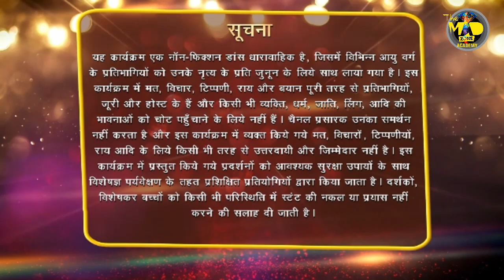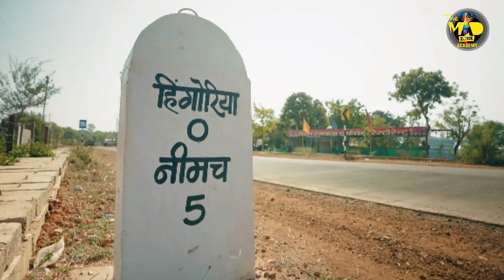DANCE DEEWANE SEASON 3 | EPISODE 1 | MADHURI DIXIT, RAGHAV JUYAL, DHARMESH, TUSHAR K | 27th FEB 2021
DANCE DEEWANE SEASON 3 | EPISODE 1 | MADHURI DIXIT, RAGHAV JUYAL, DHARMESH, TUSHAR K | EXPLAIN IN HINDI

Guys Agar aap humare Channel Pe Naye ho to iss Channel ko Abhi Subscribe kare  " Dance Music Acting And All abiout Reallity Shows , sath hi DANCE DEEWANE 3 ki regular Update ke liye  !

DO WATCH DD3​ DANCEDEEWANE​​ SEASON3​​
ONLY ON COLORS TV &  VOOT SALECT APP AND MX PLAYER PAR 👍

Raghav Juyal Comedy Video,
Dharmesh sir Dance,
Tushar kalia Dance,
arundhati Dance Deewane Audition,
Sohail Dance Deewane season 3 Audition,